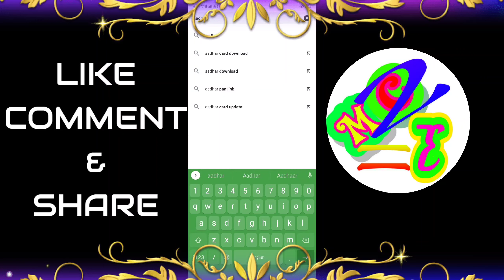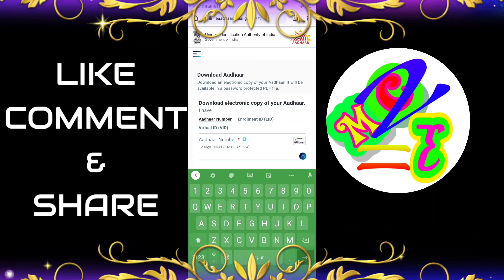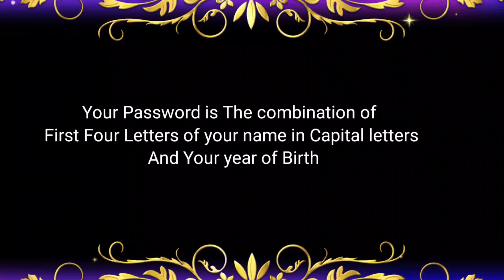How To Download e-Aadhaar card online in Mobile Phone at Home in HINDI || Latest Technical Video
How To Download e-Aadhaar card online in Mobile Phone at Home in HINDI
Latest Technical Video in HINDI

Learn more And Earn more
देखो, सिखो ओर सिखाओ. ...

▶️PLI ओर RPLI की Premium कैसे Calculate करें Step By Step In HINDI in Mobile Phone at Home  video link:-
▶️How to Transfer money from one bank to another bank through Amazon App By Amazon Pay Video link:-
▶️How To Copy An APP To External Storage and Internal Storage in Mobile Phone in HINDI video link:-
▶️How To Merge and Extract PDF pages in Mobile Phone in HINDI in Offline video link:-
▶️How To Know A/C No,UPI ID, Branch Name,IFSC Code and Customer ID in IPPB APP in HINDI at Home video link:-
▶️How To Check Our POSB (Post office savings bank) Account Balance in IPPB APP at Home video link:-
▶️How to Check Bank Balance in PAYTM APP IN HINDI. || पेटीएम में BANK Balance कैसे चेक करें video link:-
▶️How to Check your Bank Balance in BHIM APP in HINDI || BHIM APP में बालान्स केसे चेक करें||video link:-